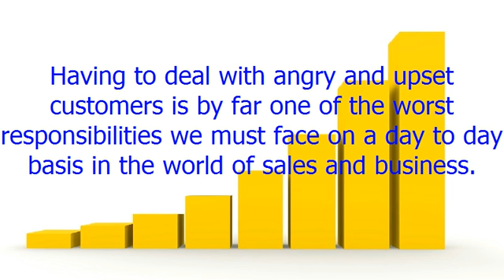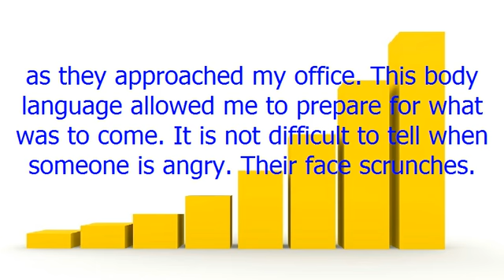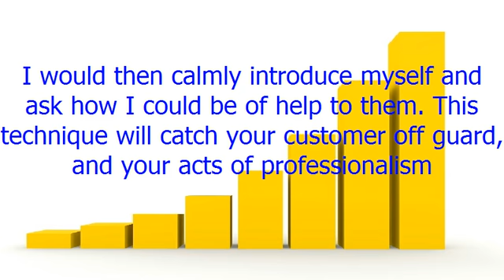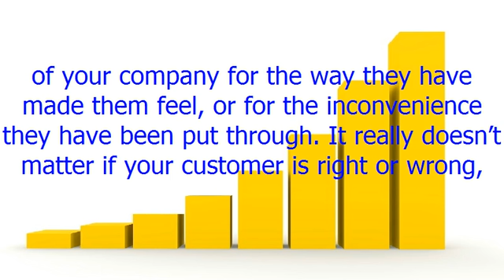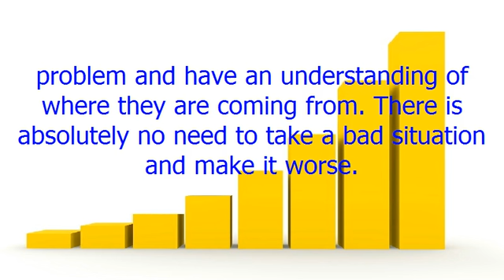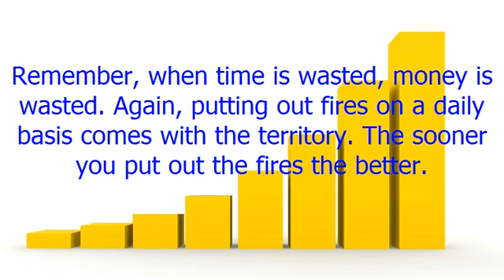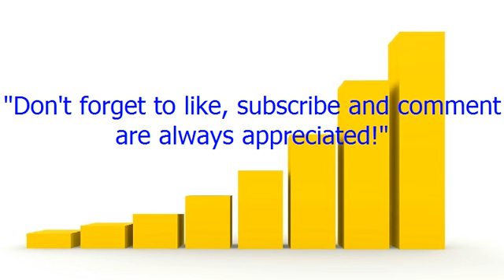Put Your Angry Customer at Ease + ( Get a Brand New Red iPhone 7! )